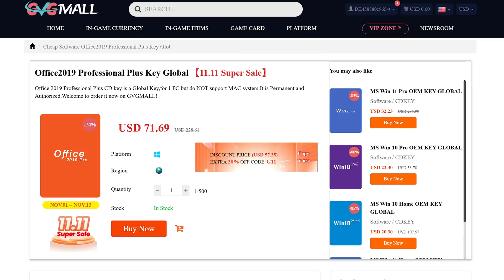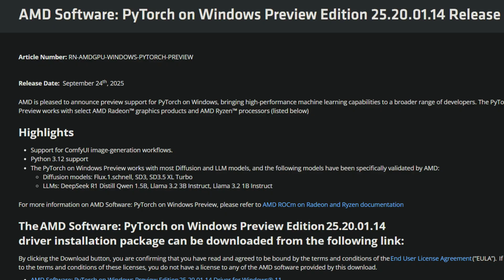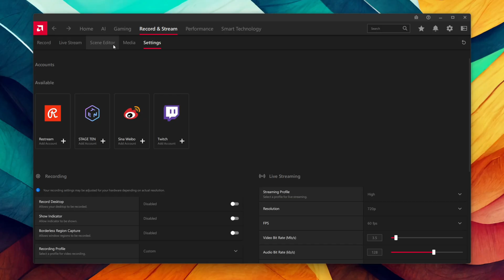AMD Adrenalin 25.10.1 Preview Drivers | Supporting Battlefield 6!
Today,  I am doing a video about showing the new AMD Adrenalin 25.10.1 Preview Drivers! A video about nothing, with something in between!

00:00 - Intro (Drivers & Information)
01:52 - Release Notes - Things comparing these drivers versus the ones to come

05:25 - Final Thoughts (Drivers, Pets, etc.)
07:25 - Channel Members
07:45 - More Videos

AMD AM4 PC USED for CPU testing:

      MB: Asus B550-A Strix
      CASE: NZXT H5 Flow (Starfield Edition)

My Main PC (used for GPU testing, not gameplays):

      CPU: AMD Ryzen 7 9800X3D (-15 Curve Optimizer)
      RAM: 2 x 16GB - Trident Z5 6000MHz CL28 (improved subtimings)
      SSD (Nvme): 1TB + 2TB + 2TB + 4TB